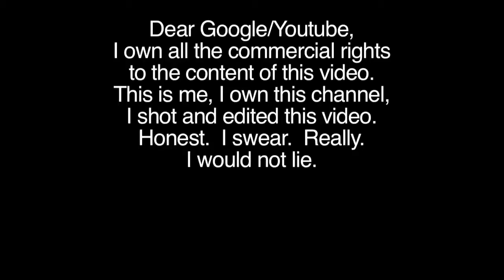Chocolate Wars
Jo tells Allen about her master plan to acquire 50 Kg of chocolate.
maxtrack VBlog 05 February 2013 CDVB#230